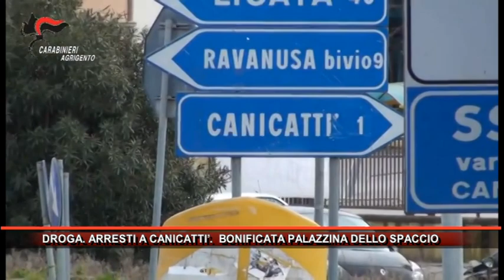DROGA ARRESTI A CANICATTI’ BONIFICATA PALAZZINA DELLO SPACCIO